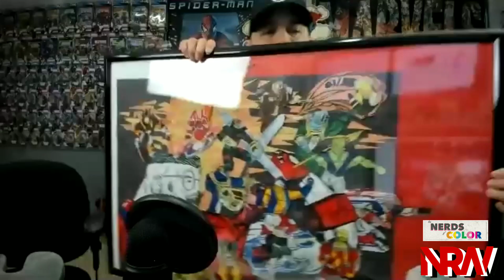Sumthin Or Nuthin. A NRW Podcast. Episode Zero. NRW! NerdsRuleTheWorld!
Host: Tranquil Ashes
Host: Roohkage
Host/Executive Producer: Patrick Michael Strange 'aka' Kuya P